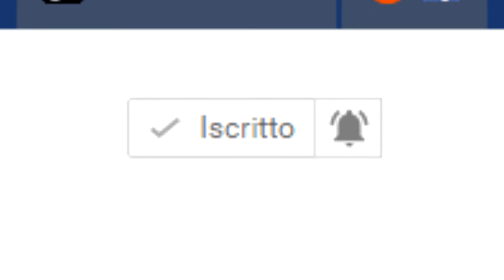SCAMBI AVANZATI | Transport Fever Gameplay Ita #27